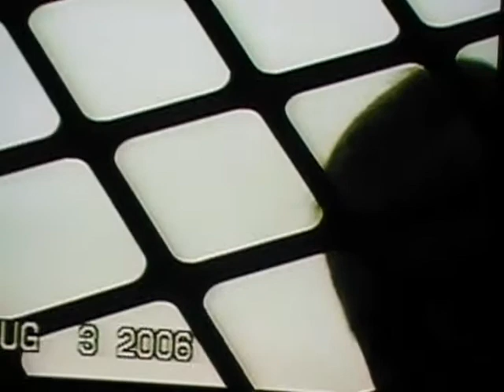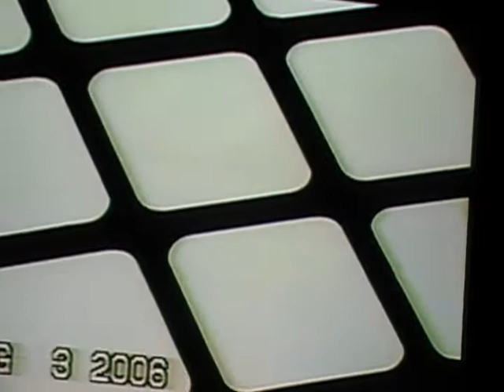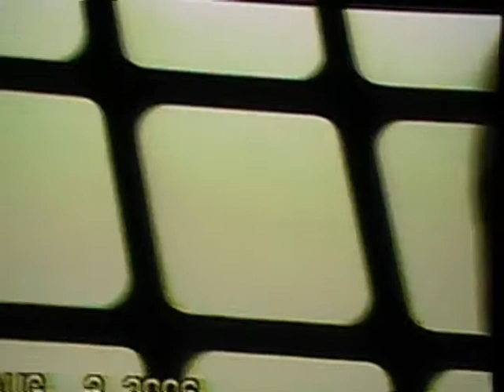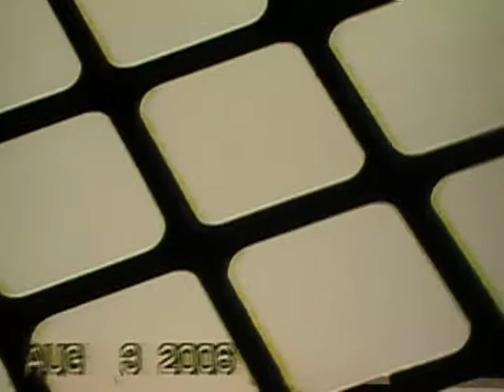OFFICAL OPPRESSION MARK KELLY POLICE CHIEF ROCKPORT MAINE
608. Official oppression
1.    A person is guilty of official oppression if, being a public servant and acting with the intention to benefit himself or another or to harm another, he knowingly commits an unauthorized act which purports to be an act of his office, or knowingly refrains from performing a duty imposed on him by law or clearly inherent in the nature of his office.
[ 1975, c. 499, §1 (NEW) .]
2.    Official oppression is a Class E crime.

Police Chief Mark Kelly of Rockport Maine promptly responded to Jim Gamages call.

The only reason I agreed to anything with Mark Kelley was because he had implied that Jim Gamage was possibly under the influence of alcohol.

Within a month Jim Gamage had filed a Harrasment complaint with the Courts.

In his complaint he stated " The defendant's aggressive and intimidating actions with respect to this right of way are becoming much more frequent and intrusive."

Now the man has called the police but he chooses to repeatedly instigate confrontations with me.

He also complained "On August 3, 2006, the defendant stood in the right of way with a camcorder filming me my house and my property"

I was in fact sitting in a Bobcat Skid steer waiting for Pro Rental of Rockport Maine to come pick up the machine.

In Court James Gamage Jr.s Violent nature exploded to the surface by screaming at my Lawyer from the witness stand.  You should have seen Judge Walsh's face when he did that!

Mr Garbage then continue to offer perjured testimony by denying he had been beating on the Bobcat I was setting in.  He did admit it after being asked to explain what he was doing with a shovel at seven in the morning.

Judge Walsh refused to hear my Lawyers closing statement . She dismissed the complaint and told James Gamage Jr and His attorney "EVERYTHING THIS MAN HAS DONE IS HIS RIGHT".

Would you want to work for James Gamage Jr ?

Mark Kelly apparently feels that the rights that come with property are not his to enforce.